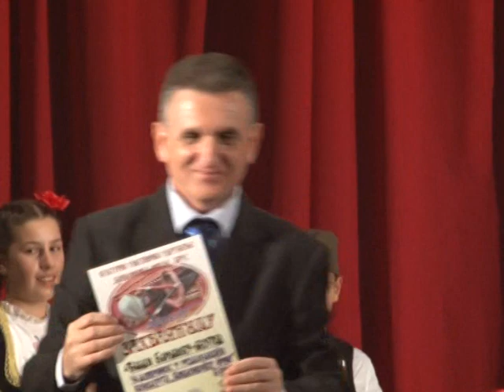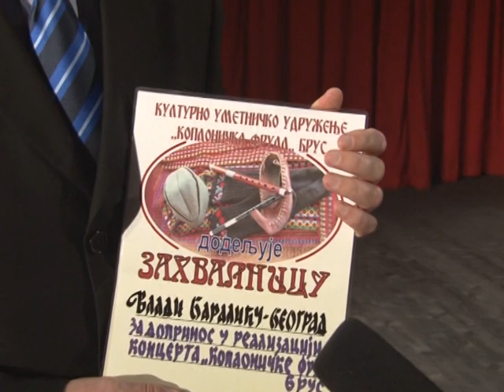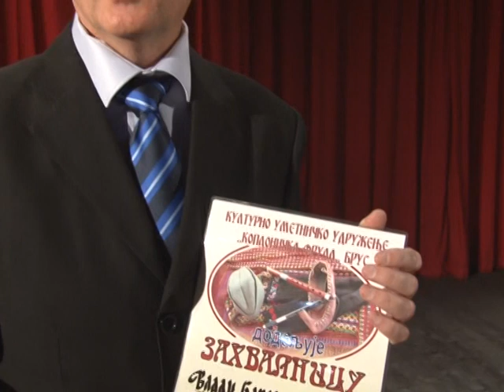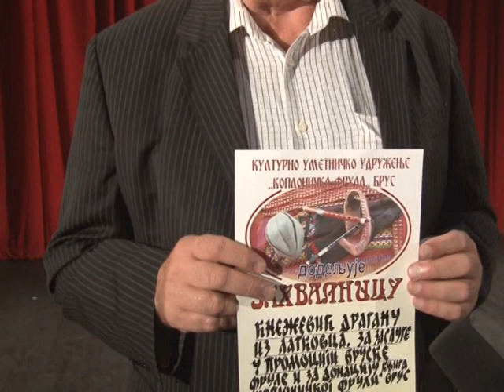Godišnji koncert KUU „Kopaonička frula“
KUU „Kopaonička frula“ održalo je tradicionalni godišnji koncert u velikoj sali Centra za kulturu Brus. Pored domaćeg ansambla, nastupile su folklorne sekcije gostujućih kulturno-umetničkih društava „Radoje Domanović“ iz Rače, „Tradicija“ iz Trstenika, „Grozd“ iz Aleksandrovca i „Rasina“ iz Velikih Kupaca. Specijalni gost ovogodišnjeg koncerta bio je umetnik na fruli Vlada Baralić iz Beograda. Prema njegovim rečima, KUU „Kopaonička frula” primer je društva koje neumorno radi na očuvanju srpske tradicije i okupljanju mladih oko pomenute ideje. KUU uspešno sarađuje sa srodnim organizacijama i udruženjima. Jedno od njih je i Etno selo Latkovac kome je uručena zahvalnica za donaciju knjiga i promociju bruske frule.